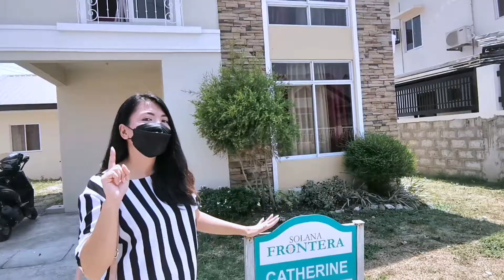House Tour | Solana Frontera | Catherine Model | 3BR 2TB | Single Detached House and Lot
Premium single-detached 2-storey house and located in the heart of Angeles, Pampanga. House and lot package starts at 3.3M

RESERVATION FEE: 30,000
NET DOWNPAYMENT: 596,772
6 MOS NET DOWNPAYMENT: 99,462

MONTHLY AMORTIZATION:
3 years: 86, 598
5 years: 56,226
10 years: 33,714
20 years: 23,003
30 years: 19,870

The Catherine maximizes its 75sqm. of living space with three (3) bedrooms and two (2) bathrooms Located at Solana Frontera ( House Lot Angeles City Pampanga) .

Lot Area: 132 sq.m min.
Floor Area: 86 sq.m
Bedrooms: 3
Toilet and Bath: 2
Living Area
Dining Area
Kitchen
Carport
NEARBY POINTS OF INTEREST

Easy Access to NLEX (10mins)
Marquee Mall (10mins)
Angeles Municipality (10 mins)
SM Clark(20mins)
Nepo Center (20mins)
Angeles Market (20mins)
Clark Airport (30mins)
Mimosa Golf and Country Club ( 35mins)
Banks
Elementary, High School, Colleges and Universities (Private and Public)
Restaurants

On the first floor, the kitchen can accommodate all your cooking needs, and flows smoothly into the living and dining area. The open space plan lets you choose how you want your first floor to flow, making it easy to accommodate your family’s daily needs and entertain your guests comfortably.

The second floor features three bedrooms with sufficient space for sleep, study and storage. The Master bedroom ensures parents have a comfortable space.

The Catherine makes a great first home for young families.

Rising up on the fields of Barangay Sapalibutad, Solana Frontera is Solanaland‘s first premium development in Angeles City, Pampanga. At the crossroads of Angeles, Mabalacat and Mexico, commanding the views of Mt. Arayat serve as a backdrop for this 30+ hectare gated community. Solana Frontera Phase I is now selling with house and lot packages starting at Php 3.3 million.

SOLANA FRONTERA AMENITIES

Wide all-weather internal roads.
Members only clubhouse.
Children’s outdoor playground.
Secure indoor kid’s play area (ph.2).
Swimming pools.
Manned Security gate.
Street lighting throughout.
Idoor and outdoor gym (ph.2).
Spacious parks with greenery.